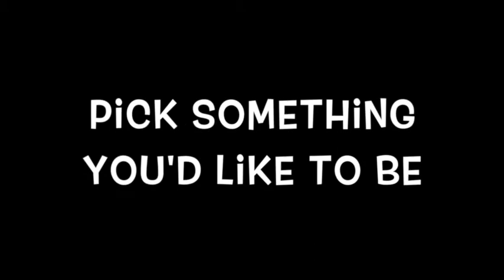The Mastermind. How do people see me?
If you could be anything other than someone else, what would you be? The answer to this question leads to a few more...lets see if you can make the connection.